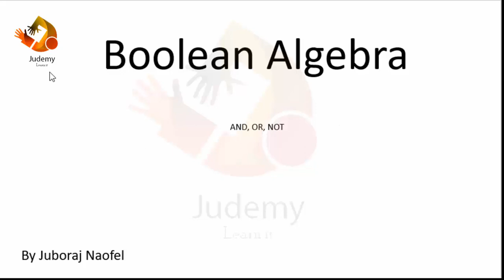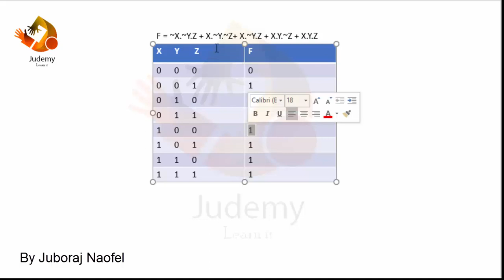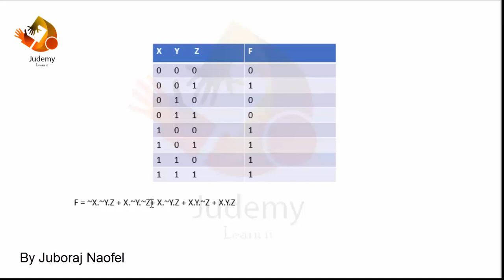Boolean Algebra Introduction || How to get your Function from Truth table - Judemy Bangla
Boolean Algebra Introduction || How to get Function from Truth table - Judemy Bangla
বুলিয়ান এলজেব্রা ,  সত্যক সারণি থেকে কিভাবে ফাংশন বের করবেন